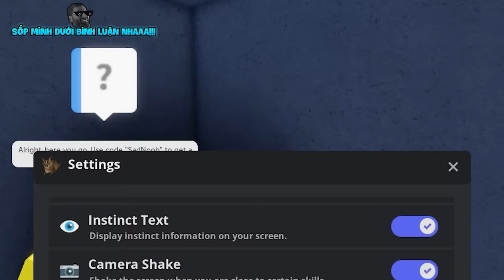Mình SỞ HỮU Kiếm MẠNH NHẤT Và CODE ẨN Cùng VDarh Trong Blox Fruits MEME